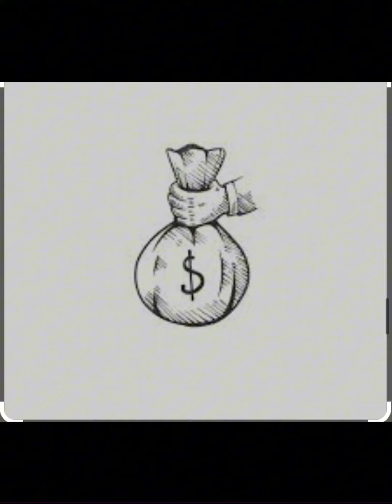Bag em up-Zariotosmooth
RFNL/MOP
Follow ig at unknown_fromnowhere
Rising artist trynna make it